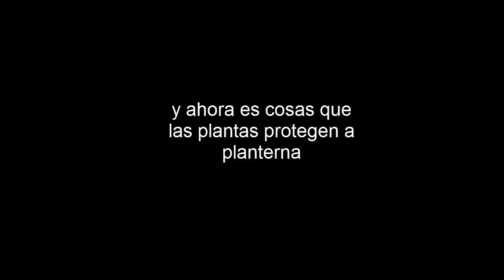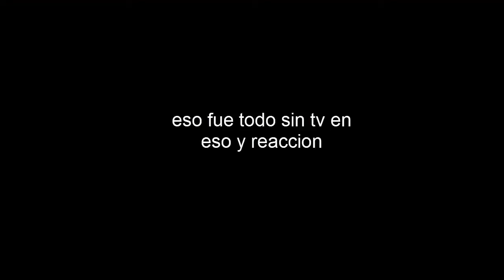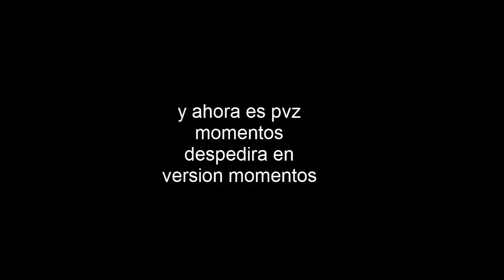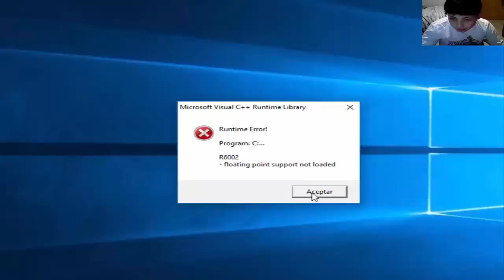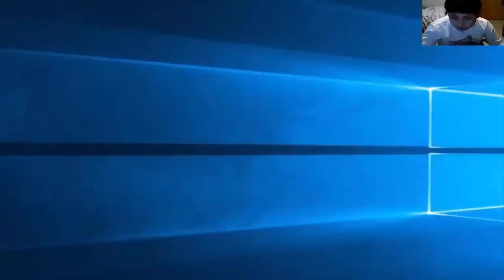los mejores titulos del mundo videos en la escuela parte 122 pvz momentos parte 2 4 final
Creé este video con el Editor de video de YouTube lo siento lo que me olvidaba